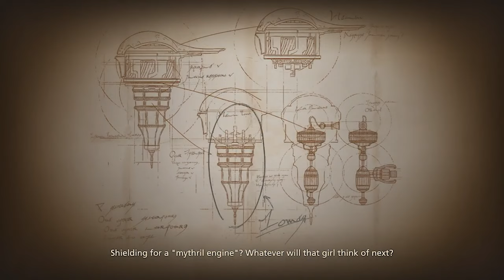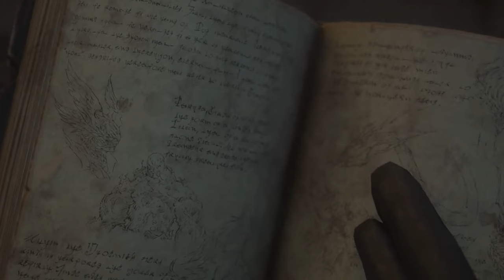[4k] Second Act Pt. 2/2 [Story Focused] - Final Fantasy 16 PS5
Half of Second Act Missions. Enjoy